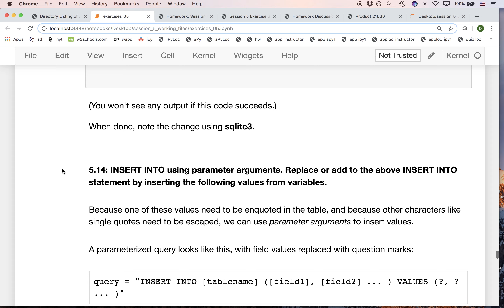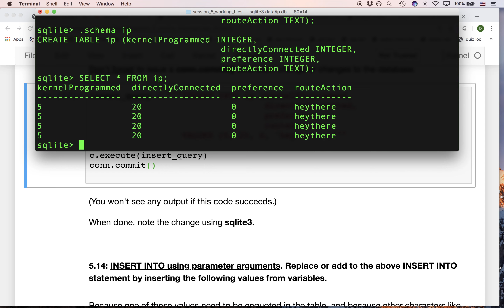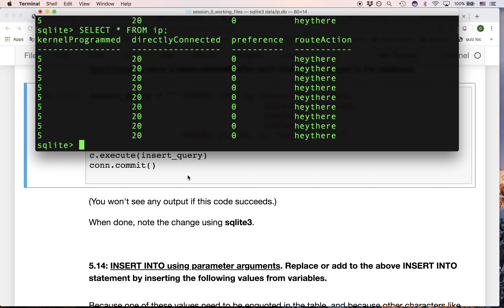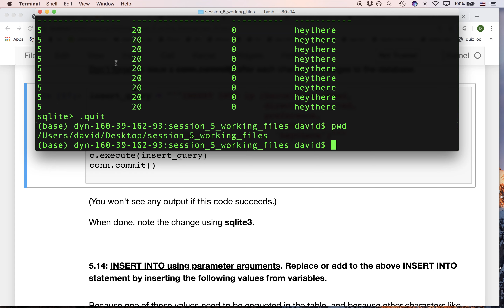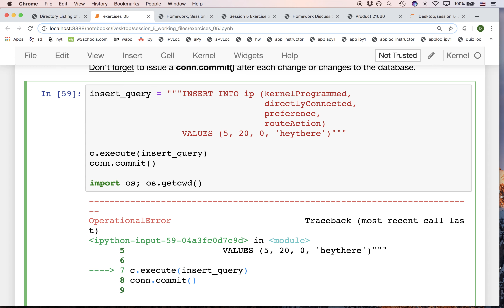apy session 5 exercises 14 python insert into